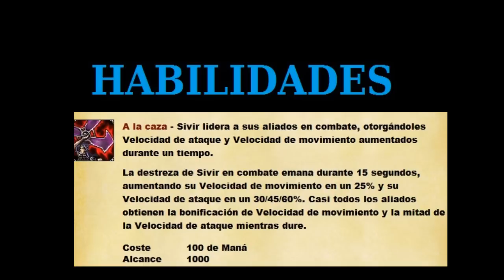League of Legends Guia de Sivir Pentakillesp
Muy buenas a todos Pentakilleros, hoy os traemos una guía de Sivir! Espero que os guste este nuevo formato de guía aunque hay que reconocer que estamos muy verdes en lo que se refiere a la edición xD. Ya sabeis, para cualquier cosa no dudeis en comentar! Un saludo!